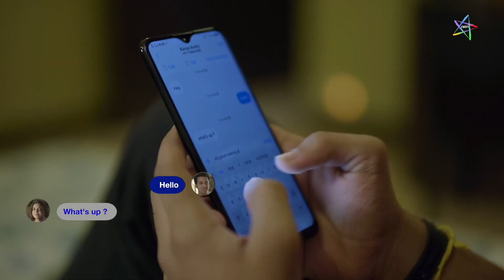Gumrah | Web Series Clip | Full Web series streaming on RATRI App